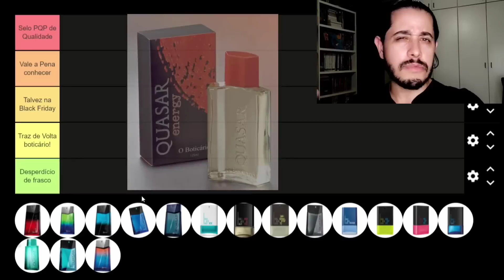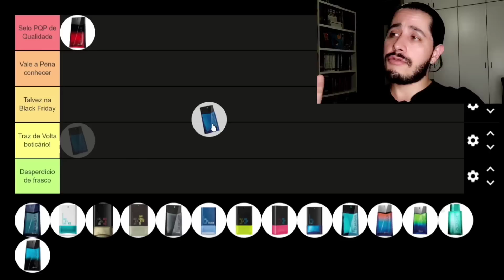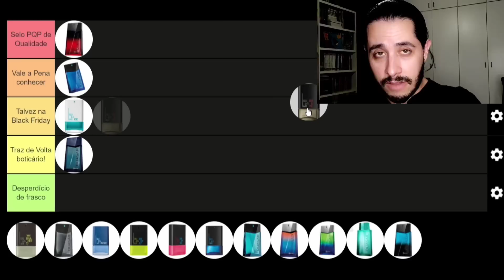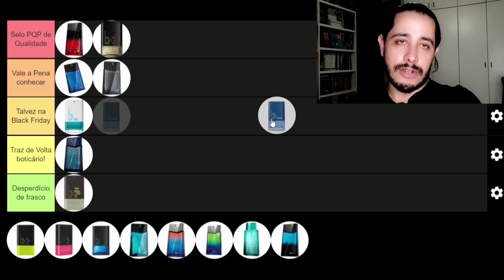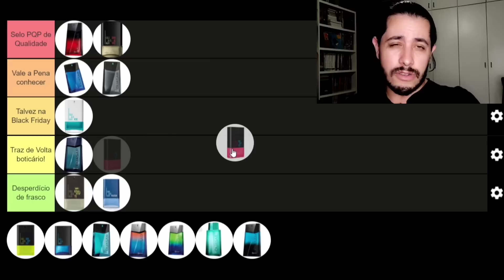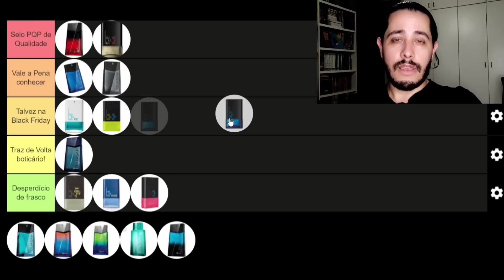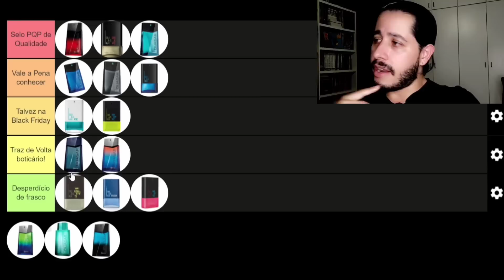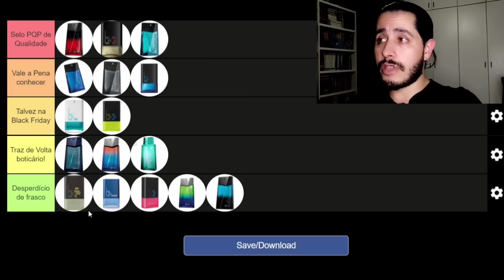TODOS OS PERFUMES DA LINHA QUASAR NO FORMATO